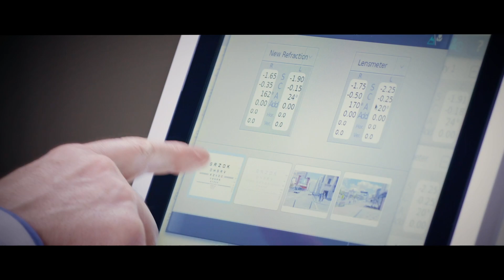Essilor Instruments USA Vision R 800 Introduction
Enter a new era of refraction with Vision-R 800!